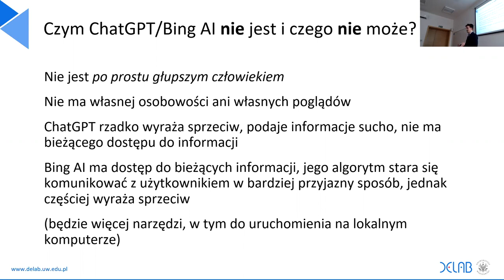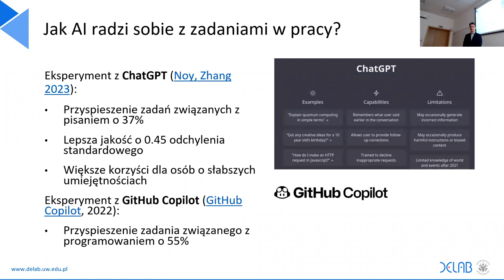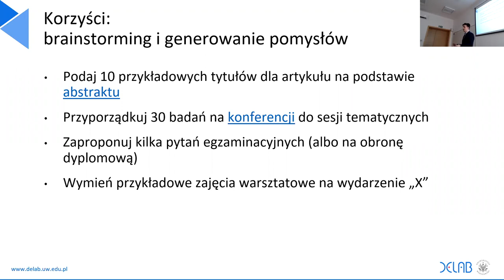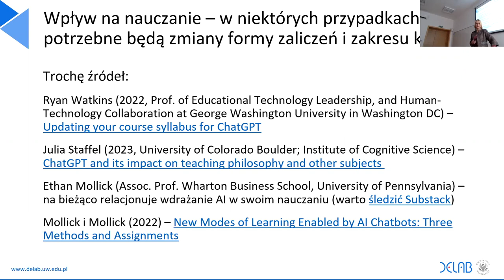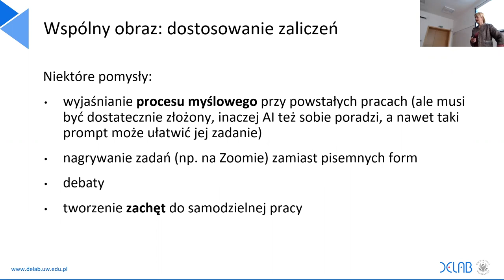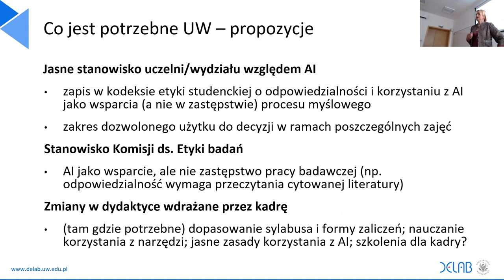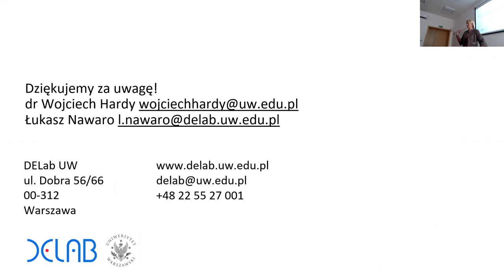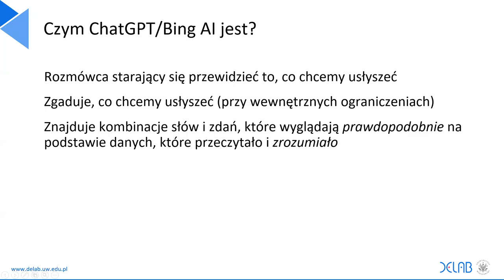AI – szansa czy zagrożenie dla uniwersytetu? Debata z cyklu Artificial Intelligence-Driven Education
ChatGPT (i inne zasto­so­wa­nia dużych mode­li języ­ko­wych) zmie­nia­ją spo­sób wyko­ny­wa­nia pra­cy umy­sło­wej. Biz­nes śmia­ło wyko­rzy­stu­je jego poten­cjał na dzie­siąt­ki inno­wa­cyj­nych spo­so­bów, od przy­go­to­wy­wa­nia kam­pa­nii mar­ke­tin­go­wych po ana­li­zę tre­ści. Coraz odważ­niej się­ga­ją po nie­go nasi stu­den­ci, sku­sze­ni spo­sob­no­ścią wyge­ne­ro­wa­nia w kil­ka sekund skład­ne­go tek­stu, a i aka­de­mi­cy testu­ją jego moż­li­wo­ści w zakre­sie przy­go­to­wy­wa­nia syla­bu­sów czy języ­ko­we­go wygła­dza­nia mate­ria­łów. Uni­wer­sy­tet musi przy­go­to­wać się na rewo­lu­cję w dydak­ty­ce i badaniach.

Spotkanie otworzyły dr hab. Katarzyna Śledziewska, prof. UW oraz dr Justyna Godlewska-Szyrkowa – pełnomocnik Rektora Uniwersytetu Warszawskiego ds. Jakości Kształcenia. Podczas spotkania dr Wojciech Hardy oraz Łukasz Nawaro:
- omówili działanie takich rozwiązań jak ChatGPT oraz czat Bing;
- pokazali jak narzędzia te radzą sobie z testami i egzaminami;
- wskazali w jaki sposób można je wykorzystać do zwiększenia produktywności naukowej;
- zaprezentowali możliwości zastosowania ChatGPT w pracy dydaktycznej, badawczej, naukowej i administracyjnej.

Prezentacja była połączona z krótką dyskusją, podczas której wraz z zaproszonymi gośćmi poszukiwaliśmy odpowiedzi na pytanie, czy i jak powinna się zmienić akademia, aby zapewnić najwyższą możliwą jakość badań i dydaktyki w świecie zdominowanym przez dynamiczny postęp technologiczny. AI może być zamknięta lub otwarta, dostępna dla wąskiej elity lub demokratyczna, tworząca oligarchię lub wspierająca równość, zastępująca człowieka lub wzmacniająca jego kompetencje. To, jaką ją uczynimy, zależy od nas samych.